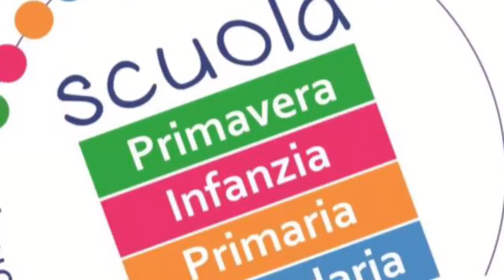SacraFamiglia Orzinuovi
Visita alla Biblioteca Comunale di Orzinuovi.